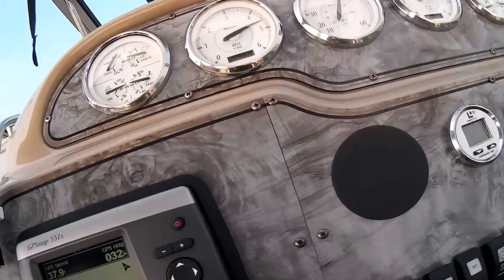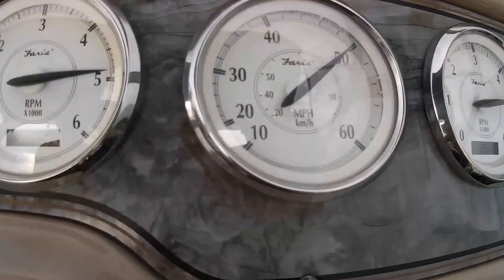Larson 290 Cabrio 50MPH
Pwllheli Sept 2016 new distributor caps make all the difference